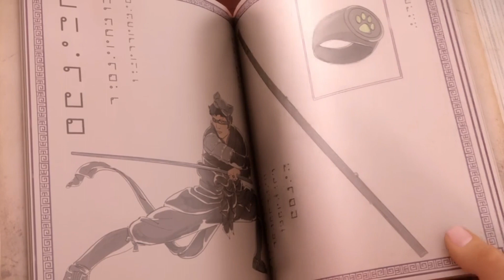What Will Happen In Shanghai? | A Miraculous Ladybug Shanghai Special Prediction!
As the New York Special is now officially over, what do you all think about the Shanghai Special! Let us know!